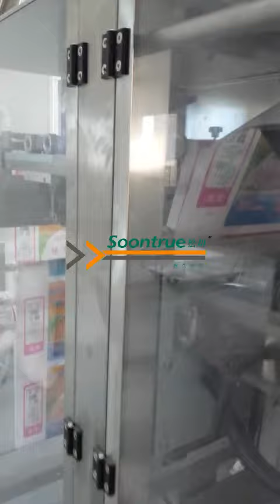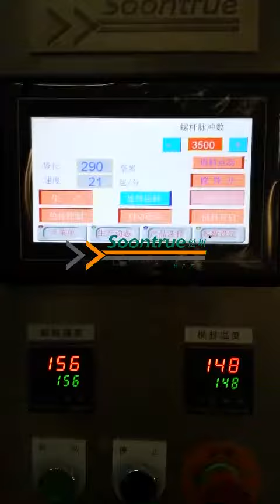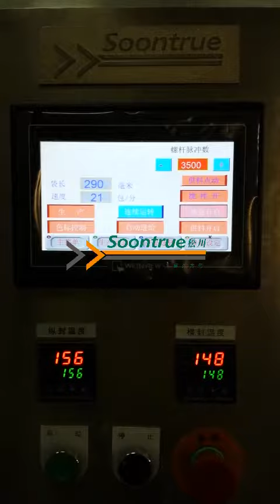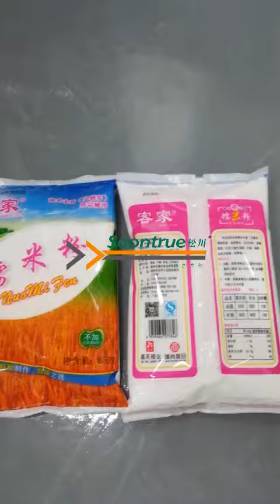glutinous rice powder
Soontrue Packing Machine Company
Contact Person: Ms.Venus
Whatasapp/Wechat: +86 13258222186